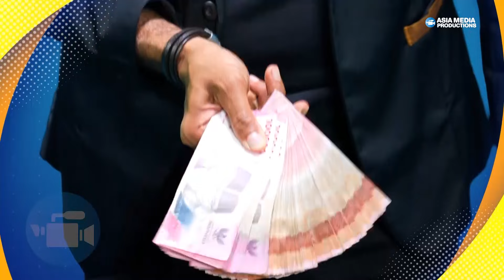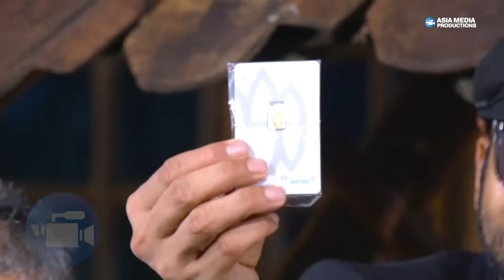Puluhan Tahun Menikah Pak Suparman Baru Ini Bisa Beliin emas - UANG KAGET LAGI EPISODE 801 part 3